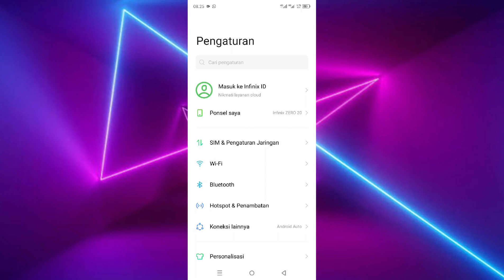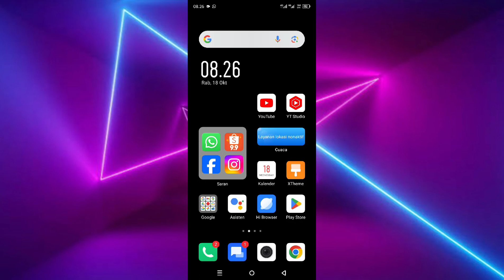Cara Aktifkan Fitur Perawatan Mata Di Hp Android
di video ini saya membahas cara aktifkan fitur perawatan mata di hp android, langsung saja simak video nya.